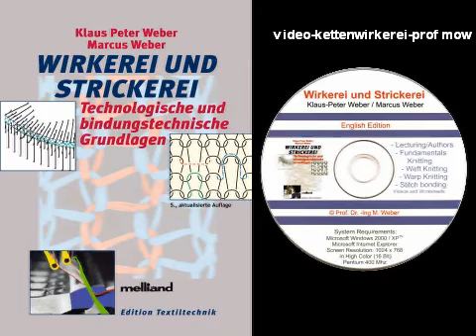Working Principle of Warp Knitting Machines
video-kettenwirkerei-profmow.avi